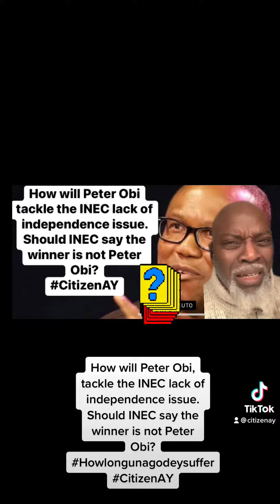How will Peter Obi tackle the lack of independence of INEC?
How will Peter Obi tackle the INEC lack of
independence issue.Should INEC say the
winner is not Peter Obi?
Please go ahead to itunes and download How long
435Vn3AZug4fmp015R3Jk5?
si=H_fnQpRARJiWi6Myzh_LoQ&context=spotify%3A
playlist%3A37i9dQZF1E4wkkvQCJSQ3d

Thanks ❤️❤️🙏🏿🙏🏿